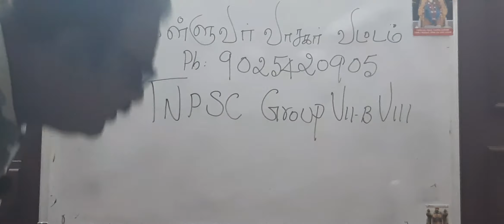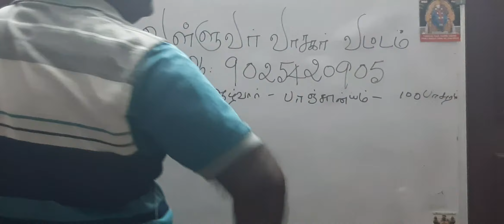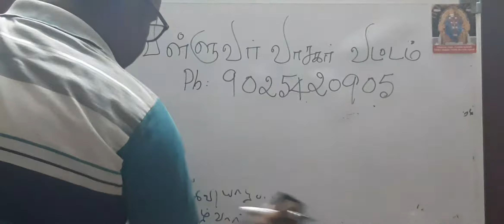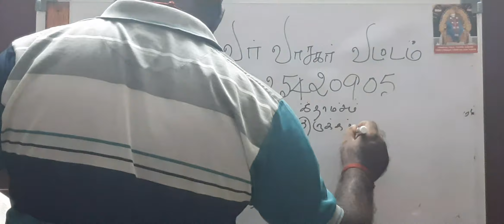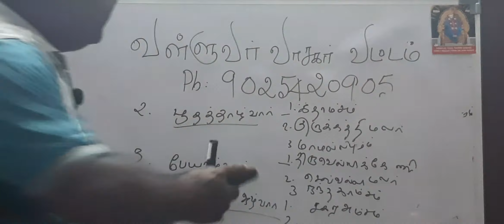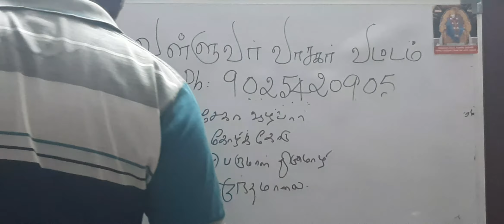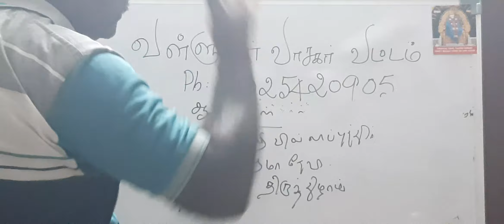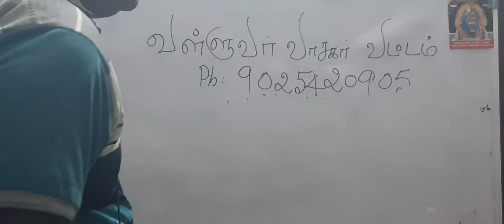TNPSC GROUP VII-B - VIII - வள்ளுவர் வாசகர் வட்டம் - ஆழ்வார்கள் - PH:9025420905,6381780347